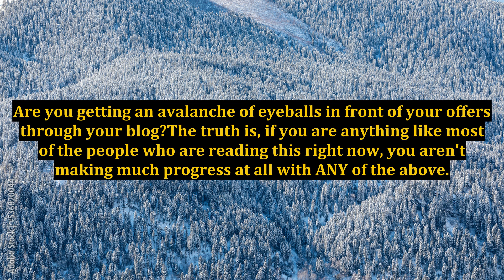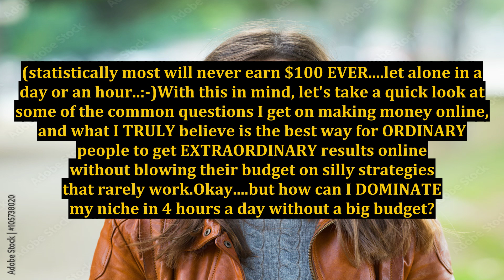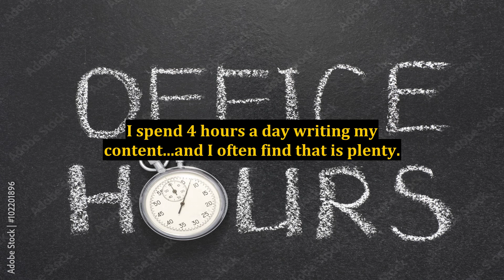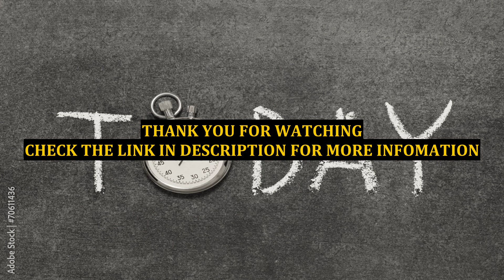Online Marketing Monopoly - How to DOMINATE Any Niche With Only a Keyboard and 4 Hours a Day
online marketing,introduction to photo and video editing,how to make money online,online niche,how to make money in the stock market,monopoly,how to make money in stock market,basic photo and video editing,intelligent content marketing,voice marketing guide for brands,search engine optimisation,free traffic sources for affiliate marketing,best traffic sources for affiliate marketing,voice marketing podcast,search engine optimisation 2021